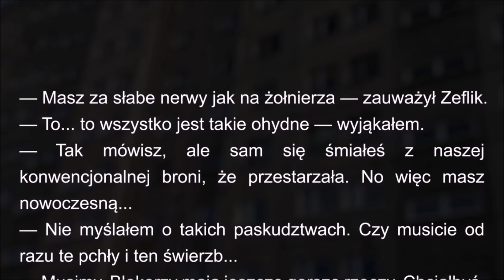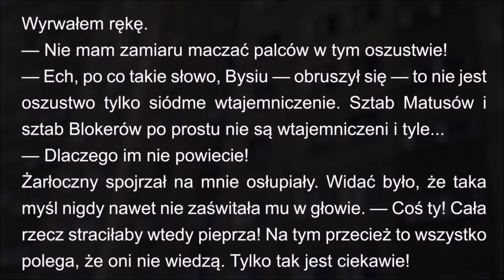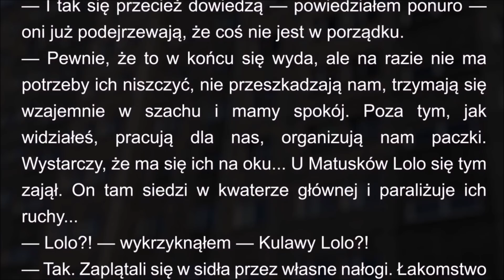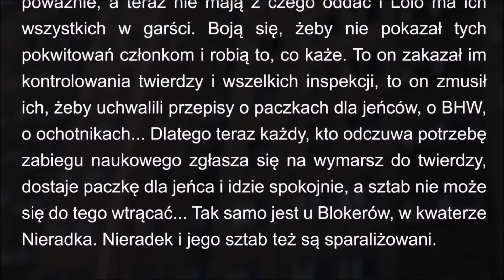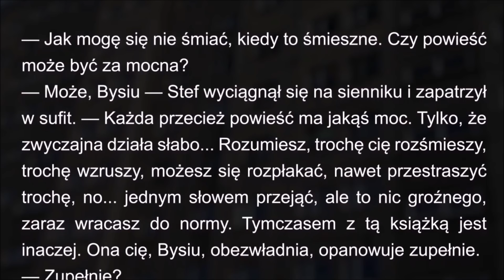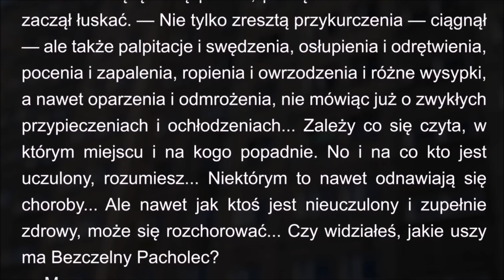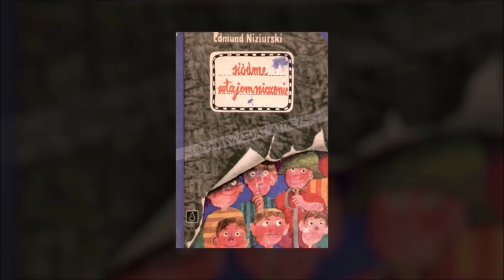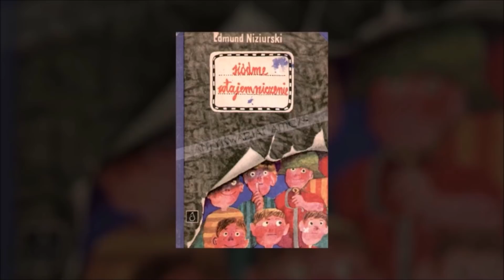Najdrobniejsza tragedia na świecie | Siódme Wtajemniczenie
„Matusku, wrogu mój śmiertelny,
nadęty, drętwy i bezczelny,
nie spocznę, póki ruszasz szczęką!
Zrobię ci masaż koło szczęki,
aż zaczniesz, bracie, śpiewać cienko
i smętne wydasz jęki...”

W materiale wykorzystano fragmenty następujących gier video:
Disco Elysium